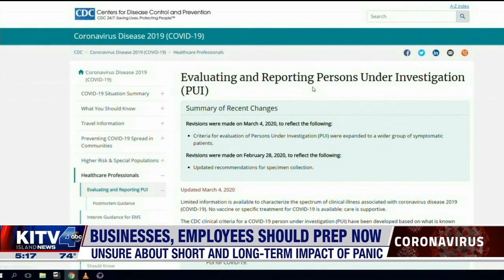20 3 06 KITV 5 Chamber of Commerce COVID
Hawaii's business community reacts to COVID-19
Fears of coronavirus are definitely impacting the business community here locally. The Chamber of Commerce Hawaii's Sherry Menor-McNamara gives us a snapshot of the local reaction to the coronavirus scare: "There is an uncertainty and not knowing the impact as we hear what's going on around the world. We want our businesses to be prepared and take preventative measures to mitigate the impact it'll have on businesses and the economy as a whole."